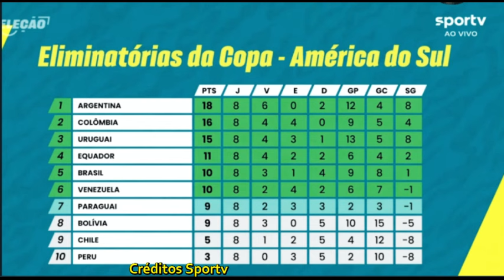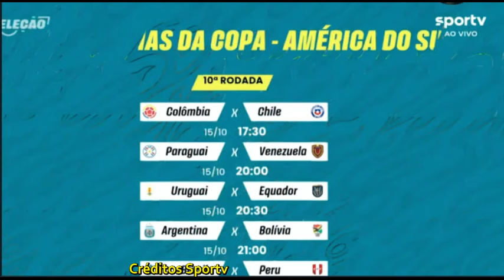Analisando convocações de Dorival Jr, na Seleção brasileira. Igor Jesus e o lateral Abner, do Lyon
seleçãobrasileira igorjesus botafogo dorivaljr comentaristas analisam as convocações de Dorival Jr. na seleção brasileira com as novidades Igor Jesus e o lateral Abner, do Lyon